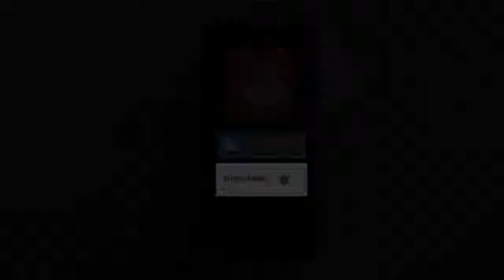शिवराज सिंह चौहान ने दिल्ली नगर निगम चुनाव प्रचार में केजरीवाल को करप्शन की वॉल बताया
मुख्यमंत्री शिवराज सिंह चौहान ने दिल्ली नगर निगम चुनाव प्रचार में केजरीवाल को करप्शन की वॉल बताया। CM BJP कैंडिडेट्स के लिए प्रचार करने पहुंचे थे। उन्होंने कहा- सभी जानते हैं ऐसा कोई सगा नहीं, जिसे केजरीवाल ने ठगा नहीं। CM ने केजरीवाल को शिकारी बताकर दिल्लीवासियों से सावधान रहने की अपील की।

वार्ड 56 के शालीमार बाग और वार्ड 54 के रोहिणी डी में चुनावी जनसभा में CM ने कहा- सबसे पहले तो केजरीवाल ने अपने गुरु (अन्ना हजारे) को ही नहीं छोड़ा, उन्हें ही धोखा दे दिया। अरविंद केजरीवाल अपने गुरु को ही खा गए। बच्चों की झूठी कसम खा गए, कुमार विश्वास जैसे मित्रों को भी धोखा दे गए। केजरीवाल दिल्ली को तबाह और बर्बाद कर रहे हैं।CM शिवराज ने कहा कि भाजपा सरकार में देश का चौमुखी विकास हो रहा है। दिल्ली नगर निगम (MCD) में भाजपा ने कई विकास कार्य किए हैं। केजरीवाल फ्री की बात करके जनता को गुमराह करने का काम करते हैं, लेकिन MCD चुनाव में जनता को केजरीवाल के झूठे वादों का जवाब देना होगा। केजरीवाल तो करप्शन वॉल और करप्शन किंग हो गए हैं। उनका एक मंत्री जेल में मसाज करा रहा है, एक मंत्री मसाज कराकर जेल जाने की तैयारी कर रहा है।CM शिवराज ने कहा- केजरीवाल को धोखा रत्न दिया जाना चाहिए और मनीष सिसोदिया को शराब रत्न, क्योंकि दिल्ली में कुछ मिले या न मिले, लेकिन शराब जरूर मिलेगी। सत्येंद्र जैन को घोटाला और मसाज रत्न और अमानतुल्लाह खान को करप्शन रत्न मिलना चाहिए, एक विधायक हैं ताहिर हुसैन। वे हैं दंगा रत्न। दुनिया का एक बड़ा ठग सुकेश कह रहा है, हम तो ठग हैं ये केजरीवाल तो महा ठग है।